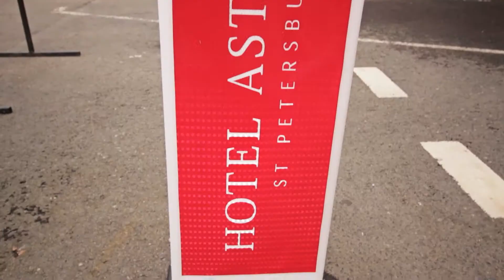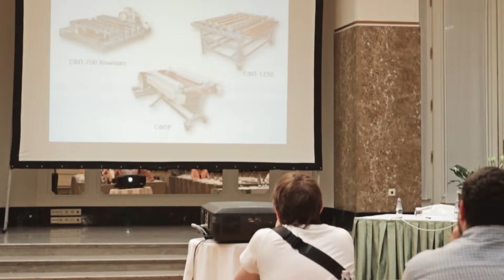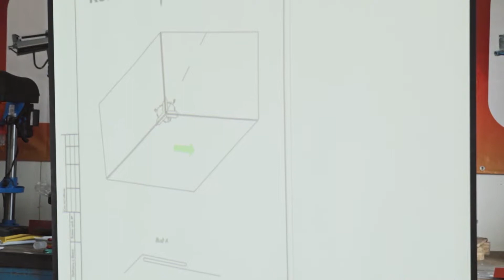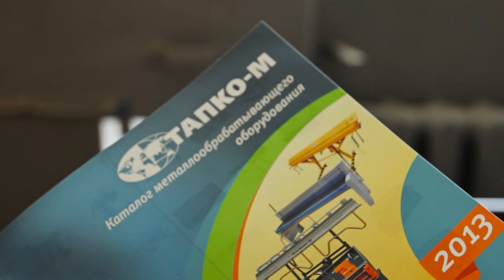Конференция Тапко М в СПб